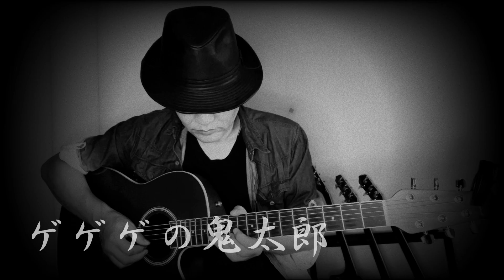ギター弾き語りvol.106【THE⚡HAKAIDERｓ】景虎